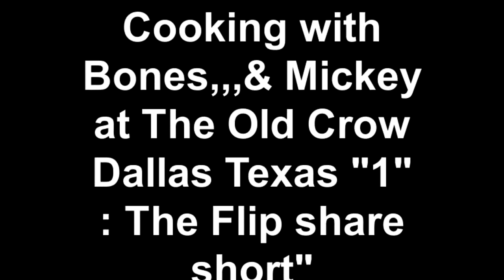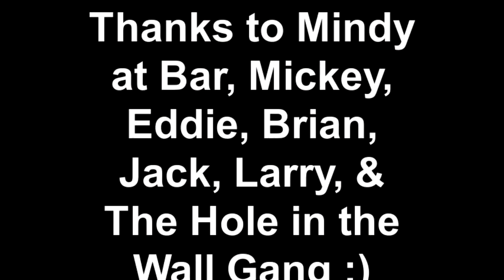Cooking with Bones,,,+ Mickey at The Old Crow Dallas Texas "